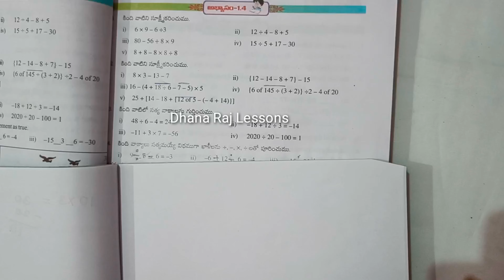7th maths,abhyasam 1.4